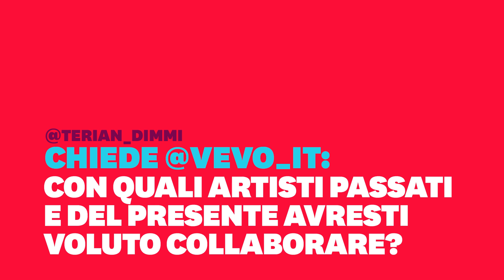Francesco Renga - @VEVO_IT Twitter Takeover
Durante la settimana sanremese Francesco Renga ha risposto ad alcune delle domande che i suoi fan gli hanno fatto tramite le nostra pagina Twitter @VEVO_IT. Scopri cosa ci ha raccontato!